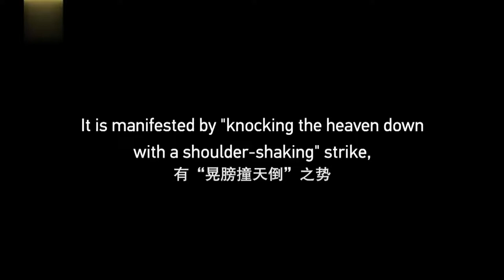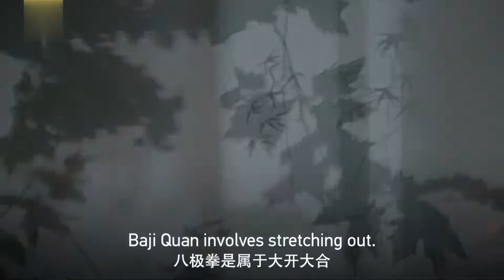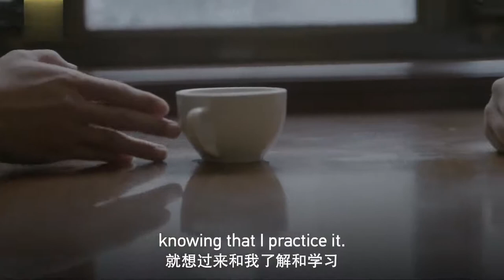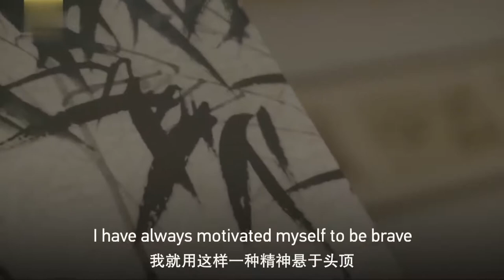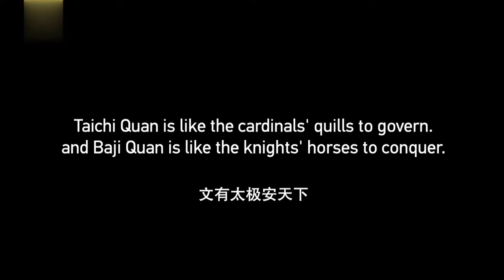Baji Fist - Knock the Heaven down with a Shoulder-shaking Strike | Kung Fu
Baji literally means "eight extremities". The concept relies on applying one's head, shoulder, elbow, hand, bottom, crotch, knee and foot at once. Unlike Tai Chi, Baji Fist features explosive, short-range, swift and fierce strikes.